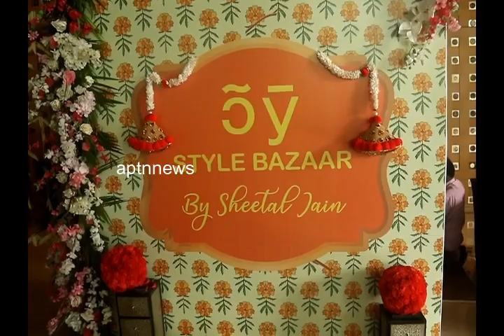STYLE BAZAAR Exhibition & Sale | Sheetal Jain | HYATT REGENCY | APTN News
STYLE BAZAAR EXHIBITION & SALE ||TWODAYS EXHIBITION||HYATT REGENCY||CHENNAI||7 & 8 th Two days ||Sheetal Jain||